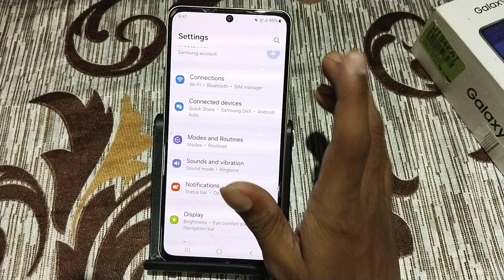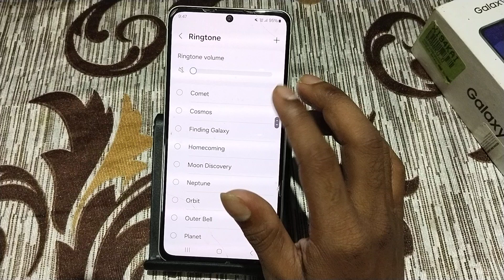Samsung M55 5G ringtone set kaise kare, how to change ringtone in Samsung, set song ringtone in sams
Samsung M55 5G ringtone set kaise kare, how to change ringtone in Samsung, set song ringtone in Samsung, ringtone settings